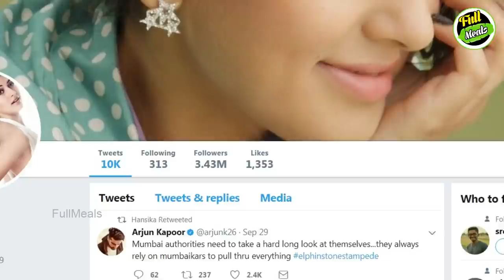சமந்தா Vs ஹன்சிகா | Kollywood News | Tamil Cinema News | Latest Seithigal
Samantha Vs Hansika

சமந்தா Vs ஹன்சிகா

Samantha and Hansika one of the best actresses in Tamil cinema. They two give some hit movies in Tamil cinema. Here we are going to comparing these two actresses who is best in their life carrier. Let’s see the results.